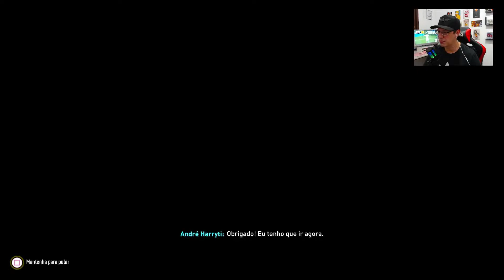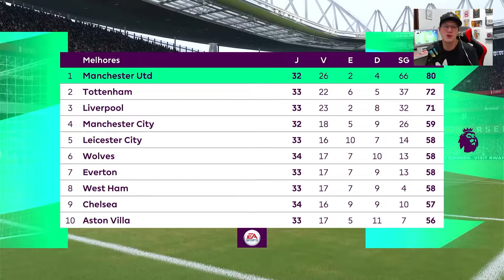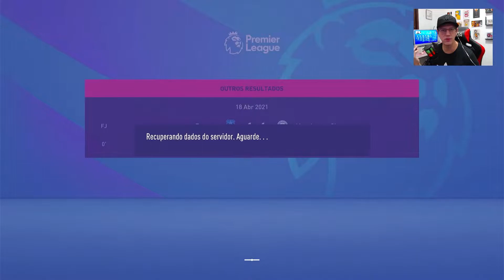Jogo complicado para o time reserva! FIFA Modo Carreira Manchester United PS5 #52